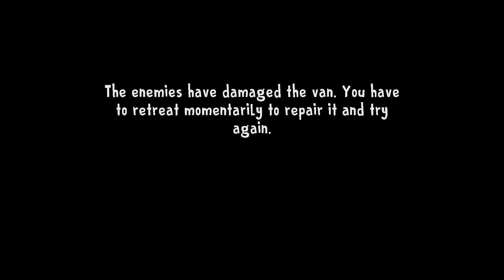Ice Scream 8 - Gameplay Walkthrough Part 4 - All Jumpscares & Game Over Scenes (iOS, Android)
📱GAME DESCRIPTION

Ice Scream 8: Final Chapter - Free